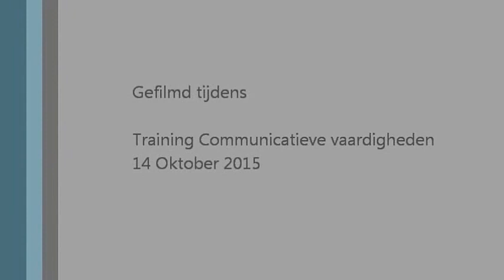DeBOL non verbale communicatie